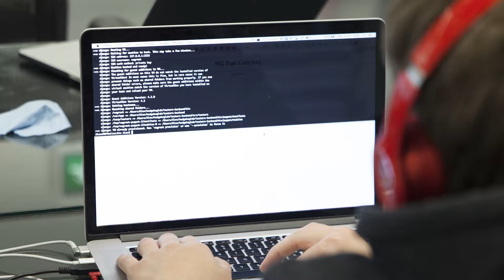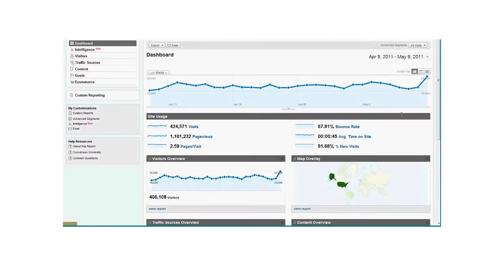hedgehog lab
Learn about hedgehog lab in this amazing video.